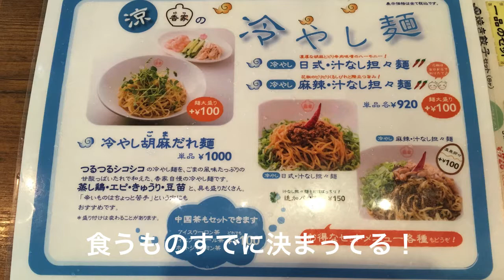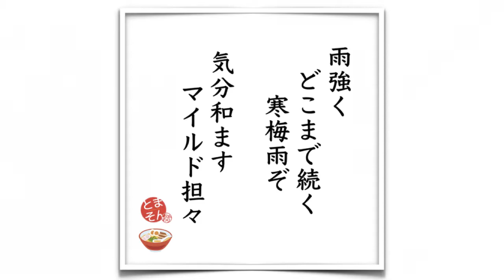香家 三田店 （東京・三田） 冷やし麺 日式・汁なし担々麺 ＋ ライス 〜ラーメン食べて詠います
「万人にウケそうな安寧の汁なし感覚！日式と言うよりマイルド旨さの再認識！」と言う感想。担々麺と言えば、段々食いなれてゆくとシビカラ強化した方向へと、趣向が進んでゆくもんです。しかし、原点回帰とうかマイルドな担々ってのも、良いものですねー。「日式」と「麻辣」の２展開した理由が何となく分かる感じ。これは毎年、決まって提供してくれる夏メニューですので、すでにお気に入りの方も多いかも。きっとこれから毎年食うと思います。またお会いしましょう！。激しくオススメ！